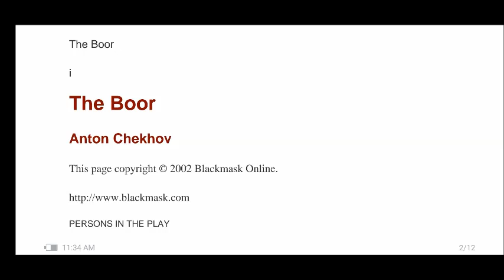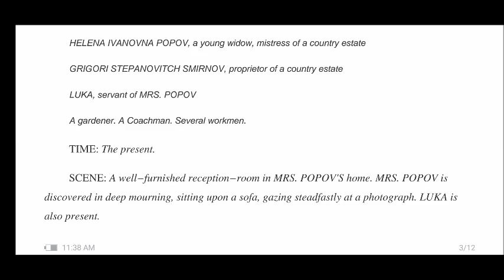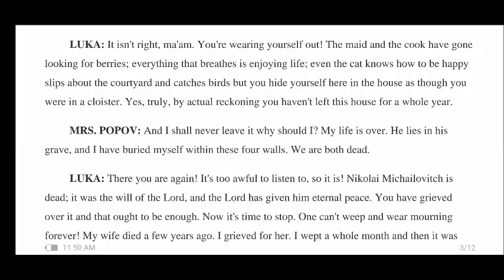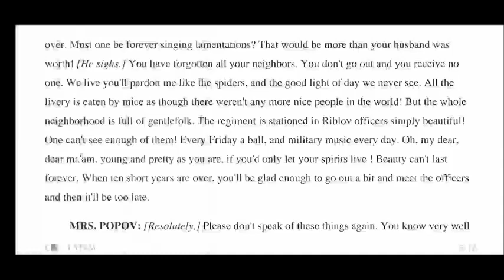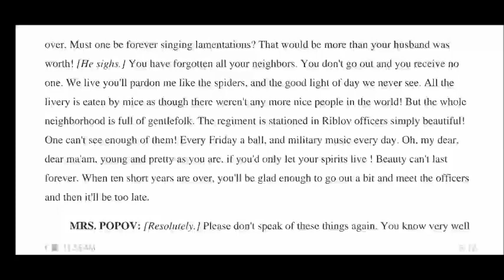II B A The Boor Part I